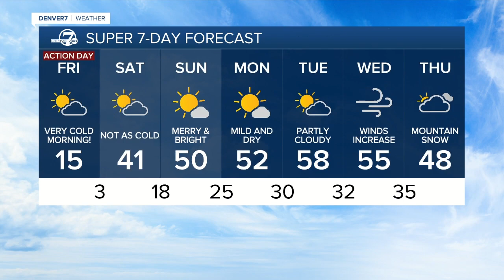A frigid Friday, ahead of a much milder weekend and Christmas Day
A Wind Chill Warning expires at 11 a.m. Friday. Still bitter cold this morning, with highs only in the teens. Warming for the weekend, with 40s Saturday, then low 50s on Christmas Day.